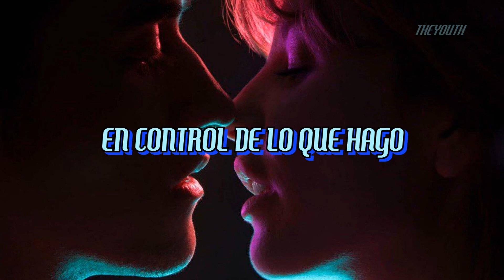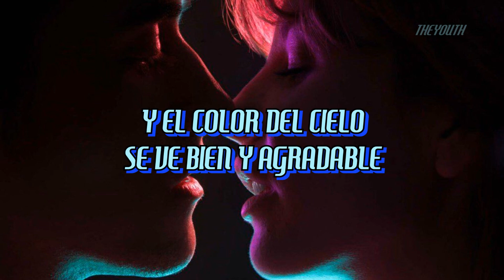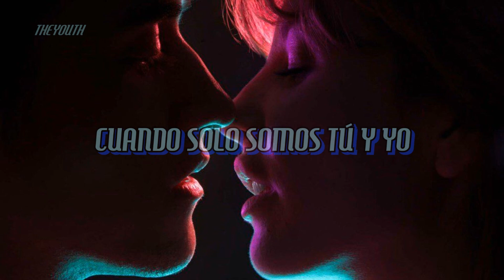Dua Lipa - Cool (Sub. Español)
Cool · Dua Lipa

Future Nostalgia

Guitar: Ben Kohn
Vocal  Engineer: Cameron Gower Poole
Masterer: Chris Gehringer
Engineer: Daniel Moyler
Vocals: Dua Lipa
Backing  Vocals: Kamille
Vocal  Production: Lorna Blackwood
Programmer: Lorna Blackwood
Mixer: Mark Spike Stent
Assistant  Mixer: Matt Wolach
Assistant  Mixer: Michael Freeman
Synthesizer: Pete Kelleher
Backing  Vocals: Shakka
Bass, Guitar, Keyboards: Stuart Price
Producer: Stuart Price
Vocal  Production: Stuart Price
Drum  Programmer: Stuart Price
Producer: TMS
Vocal  Production: TMS
Bass, Drums: Tom Barnes
Composer: Ben Kohn
Composer: Camille Purcell
Composer: Dua Lipa
Composer: Pete Kelleher
Composer: Shakka Philip
Composer: Tom Barnes
Composer: Tove Lo